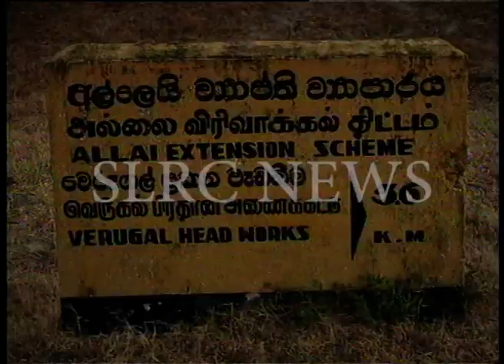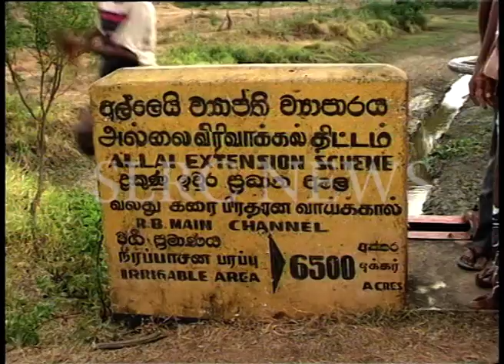First NEWS Report from MAVIL ARU Humanitarian mission [ July 2006]